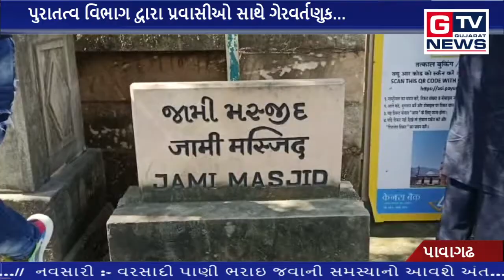પાવાગઢ :- પુરાતત્વ વિભાગ દ્વારા પ્રવાસીઓ સાથે ગેરવર્તણુક...|| GTV_GUJARAT_NEWS